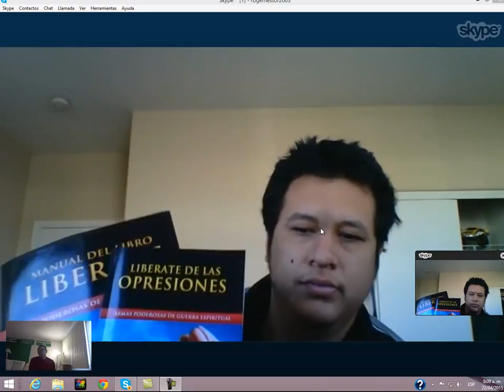capture 2ANSIEDAD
AMAZON
APPLE STORE
BARNES & NOBLE
SCRIBD

SKYPE: ROGERNESTOR2003